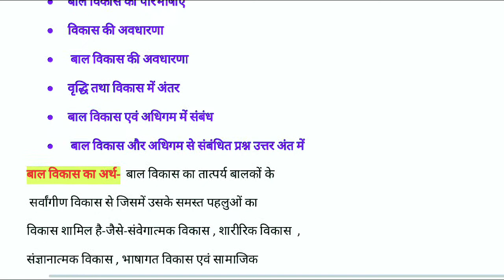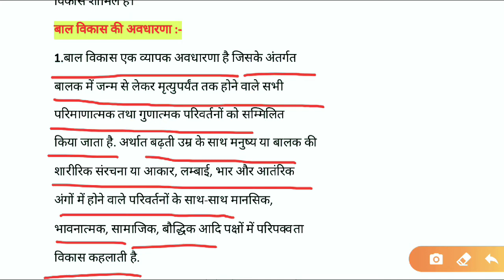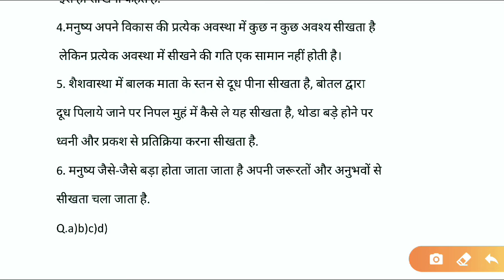बाल विकास की अवधारणा एवं इसका अधिगम से संबंध। बाल विकास एवं शिक्षाशास्त्र। teacher c 03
बाल विकास की अवधारणा इसका अधिगम से संबंध
 बाल विकास का अर्थ बाल विकास की परिभाषा वृद्धि विकास में अंतर बाल विकास की अवधारणा एवं अधिगम में संबंध के बारे में बताया गया